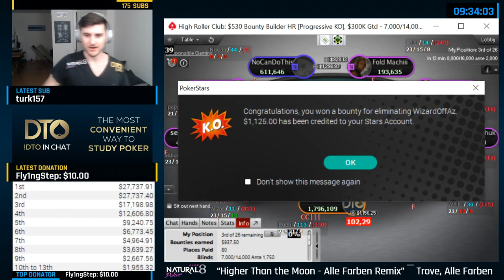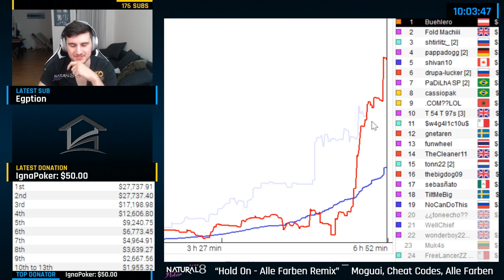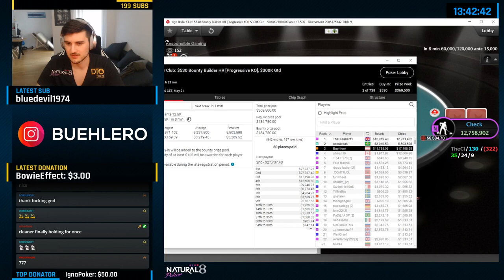CHIPLEADING THE $530 Bounty High Roller FINAL TABLE on pokerstars! 🔥SICK SUNRUN🔥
The 200% first deposit bonus is back on Natural8
👇👇MORE INFO BELOW 👇👇
★ DTO released a bunch of great, new updates on the app! Check out the amazing study tool for FREE